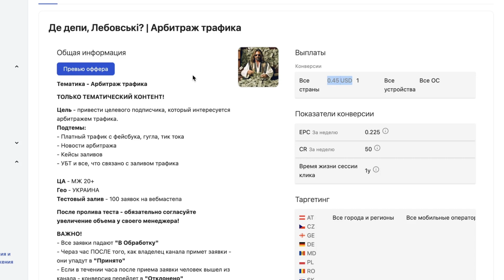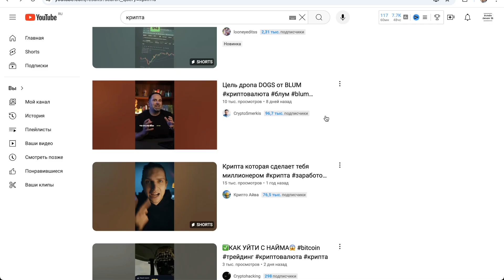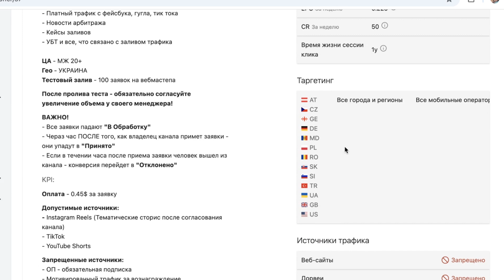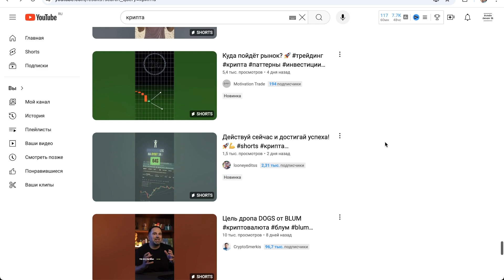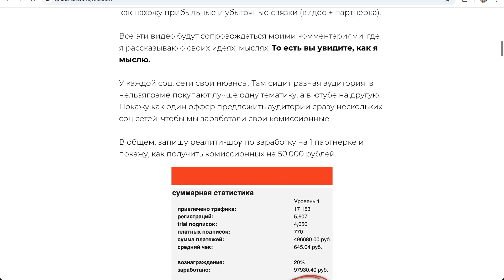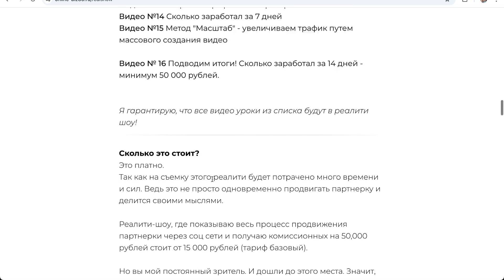40₽ за КЛИК. Заработал без вложений